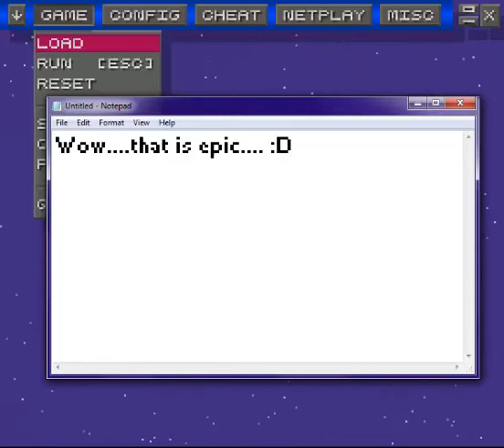Let play Holiday Hex - End of game.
This game is not really that bad.  :D  But I wonder what kind music is that in small rabbit boss and big rabbit boss.